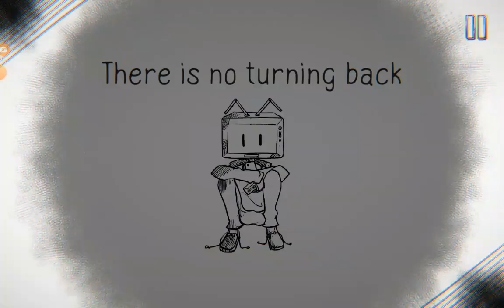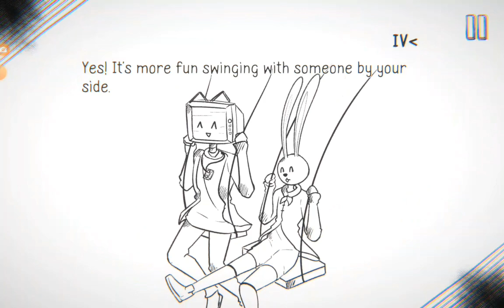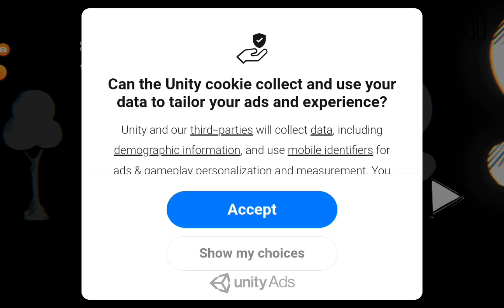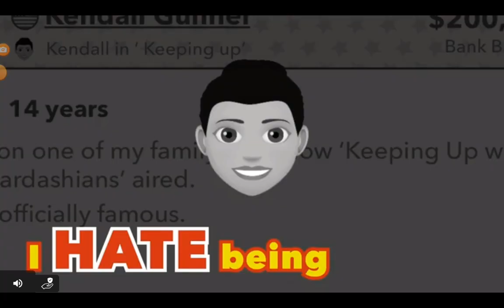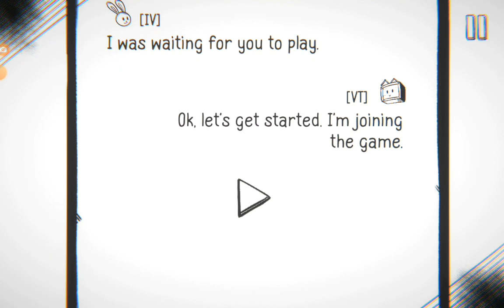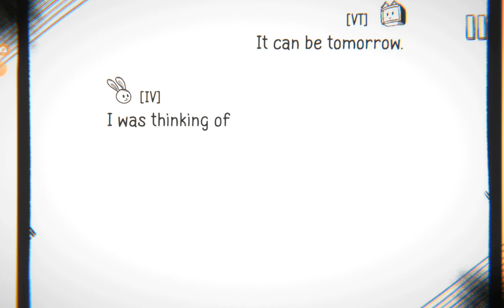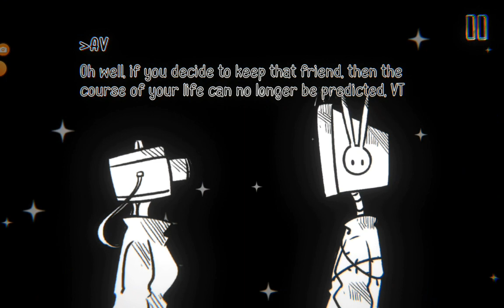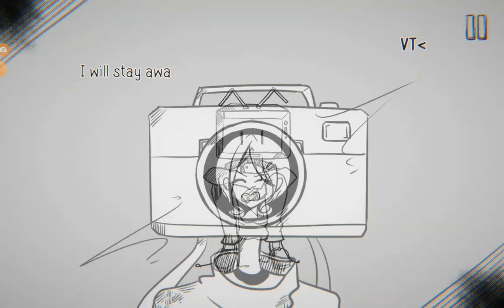playing vt harmony